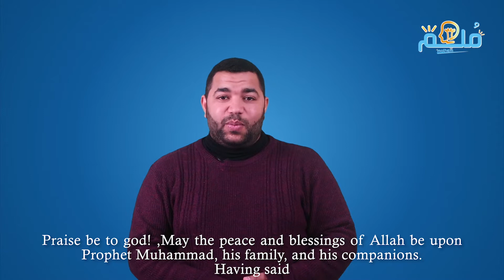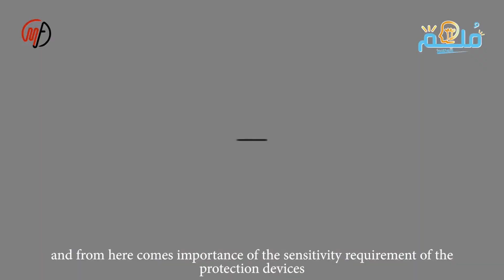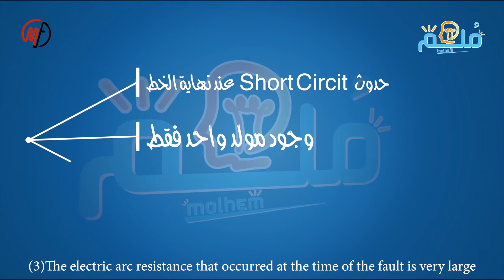3-Basic Protection Requirements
الحلقة الثالثة من ملهم ...

وتتحدث عن المتطلبات الأساسية لنظام الحماية الكهربائية
Basic Protection Requirements

وسامحونا على الخطأ أو النسيان...